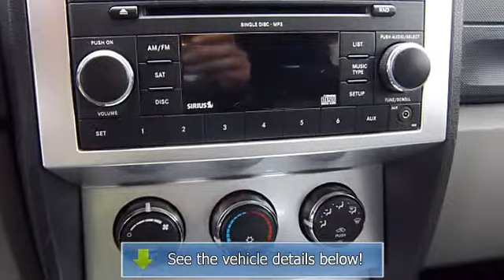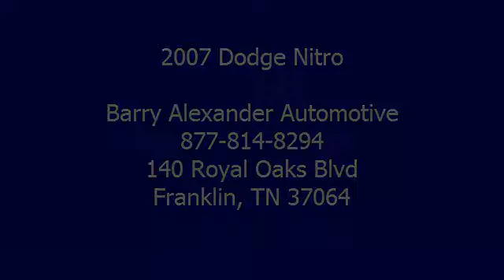2007 Dodge Nitro - Barry Alexander Automotive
Barry Alexander Automotive
140 Royal Oaks Blvd

For Sale: 2007 Dodge Nitro
VIN: 1D8GT58K97W624901
Engine: 6 Cyl.
Drivetrain: RWD
Transmission: Automatic
Mileage: 80,069
Color: Red (exterior) Dark Slate Gray (interior)

Features:
WOW! THIS Nitro IS PRICED BELOW THE MARKET AVERAGE!  This Inferno Red Crystal Pearlcoat 2007 Dodge Nitro has 80,069 miles. It is powered by a 6 Cyl. engine and a Automatic transmission.  Just ask one of our sales representatives and we will happy to verify any and all equipment, history, current incentives and condition of your next vehicle. CALL US TO CONFIRM AVAILABILITY AND TO SETUP A HASSLE FREE TEST DRIVE. We are located automatic transmission
: 140 Royal Oaks Blvd, Franklin, TN, 37067